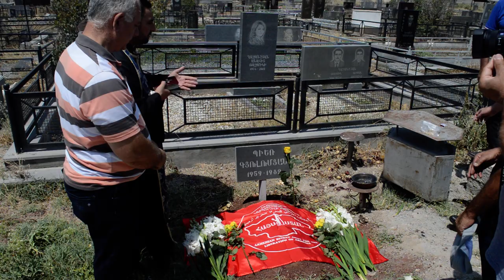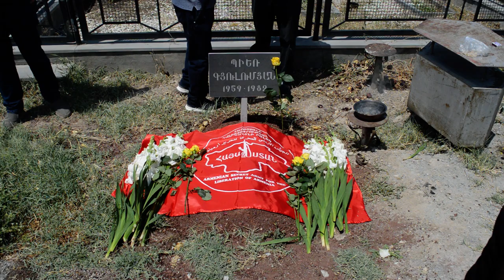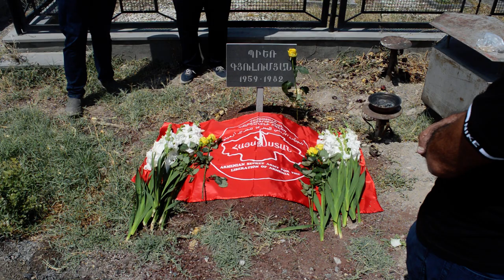Զինաթափ ազգի զենքը. հարգանքի տուրք՝ Պիեռ Գուլումյանի հիշատակին